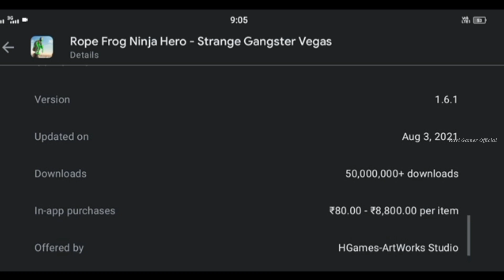New 2 Letest Update | Rope Frog Ninja Hero | Version 1.6.1 | How To Download New Update | Part #109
New 2 Letest Update | Rope Frog Ninja Hero | दिल खुश हो गया | How To Download New Update | Version 1.6.1 | Part #109

1:40 1st Update
2:05 2nd Update

1. New Update
2. Rope Frog Ninja Hero
3. 2 New Letest Update
4. New Letest Update In Rope Frog Ninja Hero
5. New Upcoming Update Rope Frog Ninja Hero
6. New Update Rope Frog Ninja Hero
7. How To Download New Update
8. How To Download New City Update Rope Frog Ninja Hero
9. Rope Frog Ninja Hero Game
10. New Update Kaise Download Kare
11. New Update Rope Frog Ninja Hero 2021
12. Rope Frog Ninja Hero Game 2021 New Update
13. Letest Update Rope Frog Ninja Hero 2021 In Hindi
14. Upcoming Update Rope Frog Ninja Hero
15. Ravi Boy Gamer